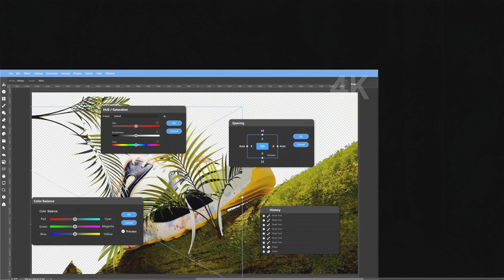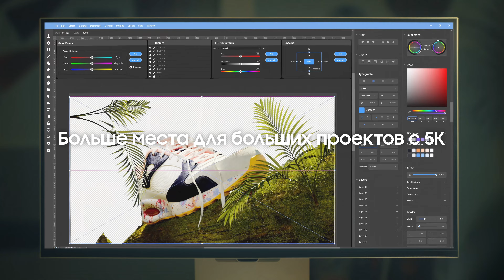ViewFinity S9: Расширяй свои творческие возможности с 5К | Samsung KZ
Настало время расширять свои творческие возможности с первым 5К монитором от Samsung! Потрясающее качество картинки, сочные цвета и широкие возможности подключения
помогут тебе воплощать свои таланты на еще более высоких уровнях. Узнай больше на samsung.kz